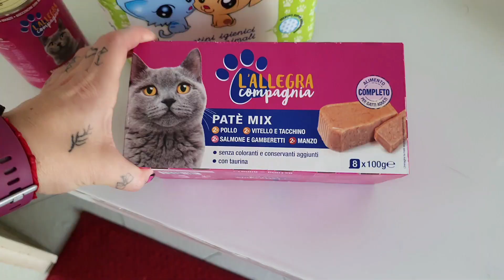VLOG|| IO E LE FIGURE DI M.... - UNGHIETTE - mercoledì 8 giugno 2022